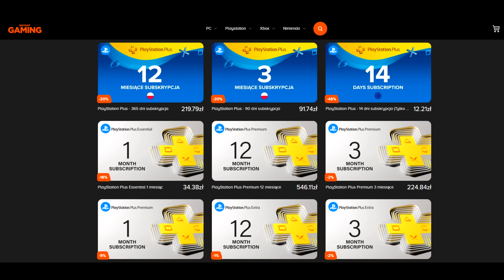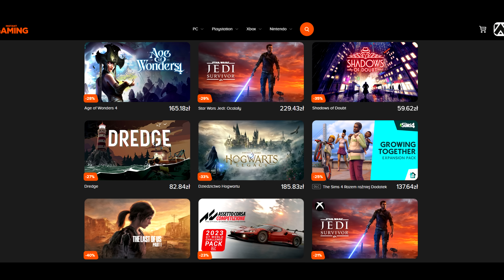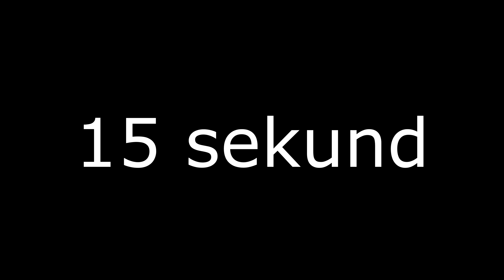Diablo IV - co należy ulepszyć? Osobiste sugestie poprawek rozgrywki i QoL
Diablo IV wzbudziło wiele kontrowersji - ilu jest fanów, tyluż samo jest krytyków najnowszego dzieła Blizzard. Swoją recenzję już "popełniłem" i ta również wzbudziła wiele kontrowersji. Teraz jednak postanowiłem zrobić listę tego, co według mnie powinno zostać w Diablo IV zmienione lub poprawione, aby - przynajmniej mi - grało się o wiele przyjemniej. Zapraszam do dyskusji!

Timestamps:

0:00 Wstęp
2:15 Najłatwiejsze naprawy
2:36 Naprawa konia
5:39 Hierarchia affixów
7:03 Skrzynka przy teleporcie
9:23 Domyslny Teleport
10:14 Wyszukiwanie przedmiotów
12:00 Zakładka na gemy
13:35 Czat Globalny
14:35 Trudniejsze naprawy
15:03 Teleport przy użyciu pieczęci
16:32 Urozmaicenie lootu
17:27 Demontaż w bagu
18:56 Niewrażliwości na CC
20:52 Niemożliwe naprawy
21:02 Ulepszony farming
26:27 Gęstość w Helltide
27:33 Myśl końcowa